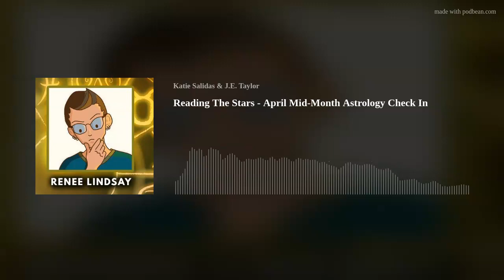Reading The Stars - April Mid-Month Astrology Check In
Spilling Ink the show that takes you behind the book to meet the authors and professionals in the publishing industry. writerscommunity writingcommunity authortube indieauthor